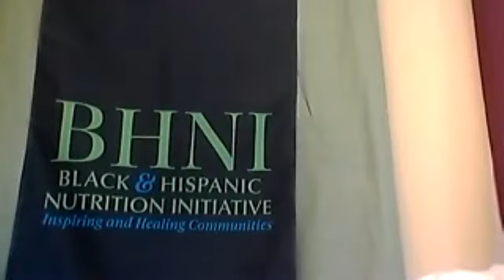We are RCG LLC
We are a veteran owned company educating and empowering while offering resources and health, nutrition and financial literacy.    we work with organizations as well as individuals around the country.  we are also the parent company to our Black and Hispanic nutrition initiative which collaborates with churches and nonprofits around the country providing the same resources.  we also have a line of wellness products for the body including skin care and self-care products.

we encourage you to take action by contacting us for a free consultation to discuss your health and financial goals and we can develop a plan to start your journey.